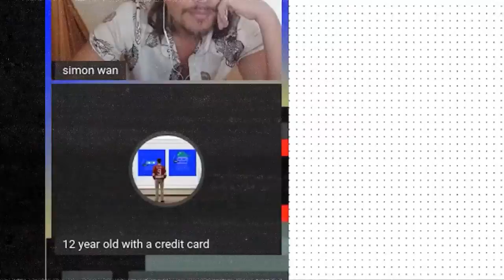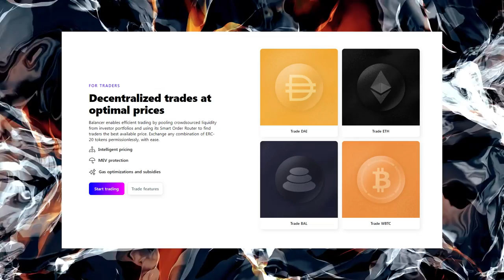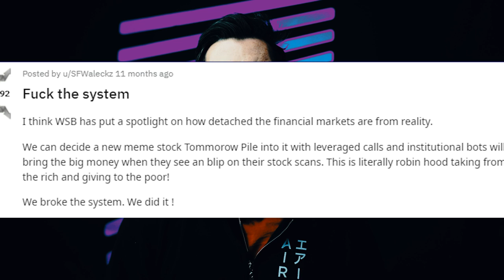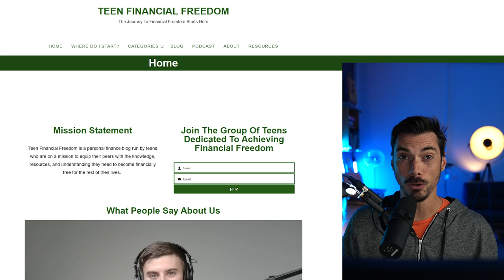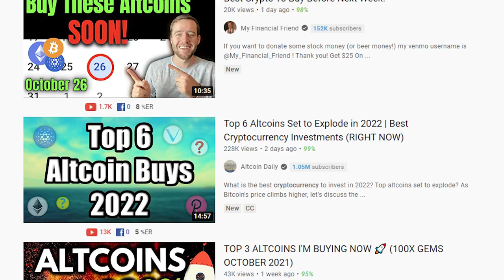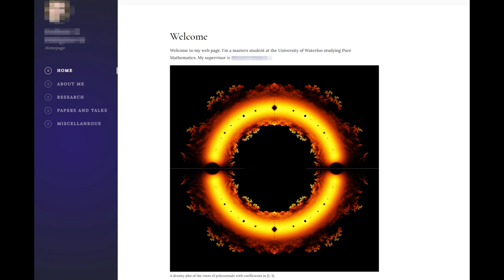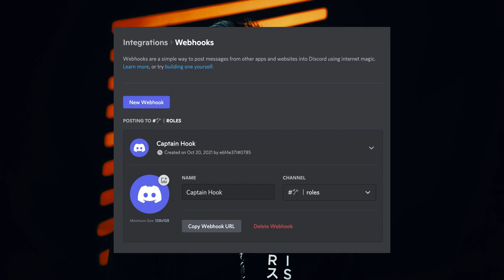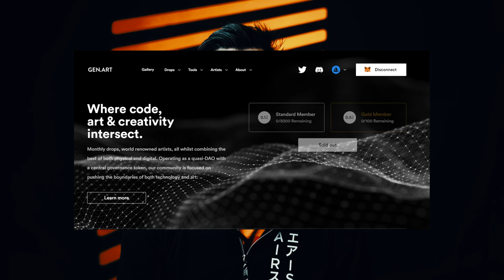Teens Are Taking Over Finance and You're Not Ready For It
Try and guess my age. It may not be immediately obvious. And no I didn’t drink the blood of a thousand virgins, I seem to be weirdly youthful. Must be all those NFTs I’ve acquired. But I am in fact an ancient old man when it comes to the young blood coursing through this space right now. Because when you open your ears and listen - that is the sound of hormones, underage drinking, chap snatting and Tik Toking… so much Tik Toking. Because, whether you like it or not. Teenagers are here and they’re starting to make their presence felt. Bigly, muchly. Well a lot. So, in this episode we will bring you some of the youthful stories that collided with the rapidly declining physical manifestation that is my meatsack body. From Teen Tik Tokers, to NFT artists, to out and out thieves.

00:00 Woke Capital
00:42 Teenagers are taking over
01:57 Titles
02:19 Wall Street Bets and Covid
03:42 Sponsors
05:01 Finfluencers
08:23 Teenage Financial Freedom
11:15 The dark side
12:00 Marc, Zuck and Vitalik
12:50 Rari Capital
13:52 Indexed Hack
17:11 Creature Toadz
19:33 12 year old with a credit card
20:14 Weird Whales
21:05 Laya Mathikshara (gen.art)
22:39 The 8th life crisis
24:26 Trevor McFedries - teen girls will run everything
25:34 Suscribe

Quis Custodiet Ipsos Custodes - Who Watches the Watchmen